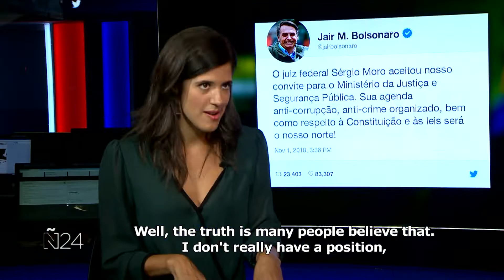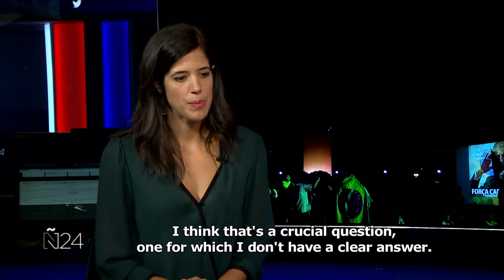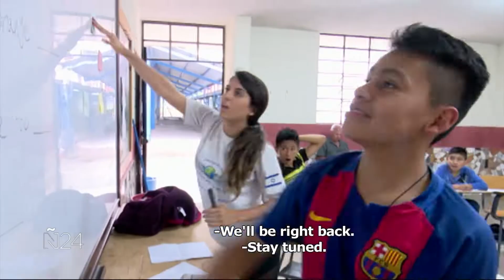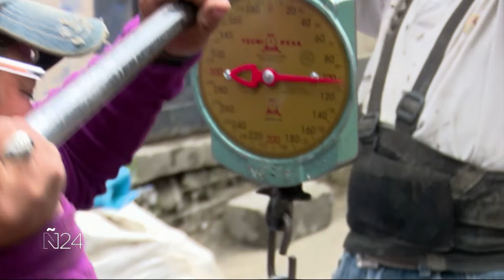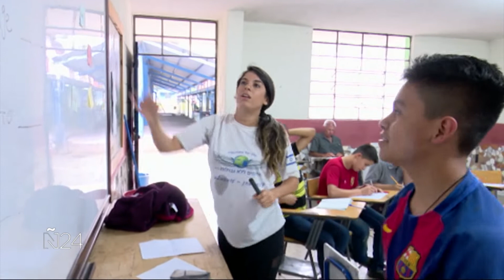PROGRAMA #47 - Ñews24 en español - 16 11 18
Esta semana en Ñews24:
* Brasil: Jair Bolsonaro asumirá el ro de enero de 2019. Sergio
   Moro será su ministro de justicia, ¿conseguirá erradicar la
   corrupción del país?
* Mario Bucaro, embajador de Guatemala en Israel nos visita y
   cuenta acerca de las relaciones bilaterales con Israel.
* "Héroes sin fronteras ", jóvenes israelíes que recién terminaron el
   servicio militar en Israel estuvieron de voluntarios en Guatemala
   City.
Ñews24 el Magazine semanal en español de i24news.

This week on Ñews24:
* Brazil: Jair Bolsonaro will assume the presidency next January.
   Sergio Moro will be appointed Minister of Justice, will he succeed
   in curbing corruption in Brazil?
* Mario Bucaro, Guatemala´s ambassador, talks about the relations
   between his country and Israel
* "Heroes For Life": young Israelis who  worked as volunteers in
   Guatemala City after their military service
Ñews24 is the weekly Spanish language magazine on i24NEWS